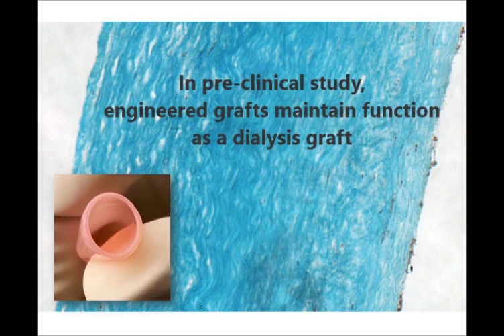Lab-grown blood vessel replacements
Tubes of aligned, collagenous matrix grown from post-natal skin cells and the biopolymer fibrin become living upon implantation in non-human primates. Future uses include hemodialysis grafts, pediatric heart reconstruction, and adult bypass grafts. Credit: University of Minnesota Tranquillo Lab